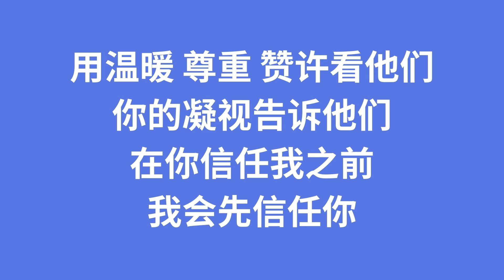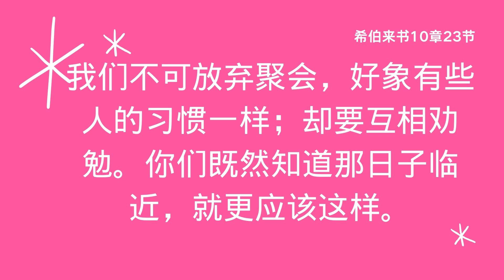2024.07.06 主日崇拜｜聚会收获丰盛 4 —— 当燃聚会｜江仁健牧师